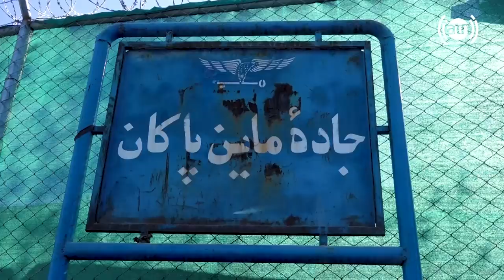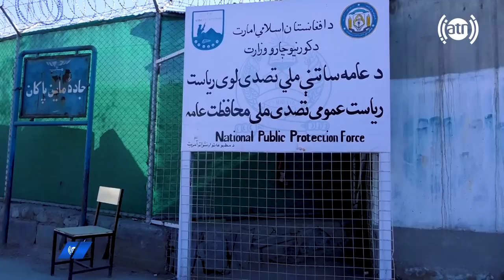Nader Khan hill in Hafiz Amiri report / تپه نادر خان در گزارش حفیظ امیری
Nader Khan hill in Hafiz Amiri report
تپه نادر خان در گزارش حفیظ امیری